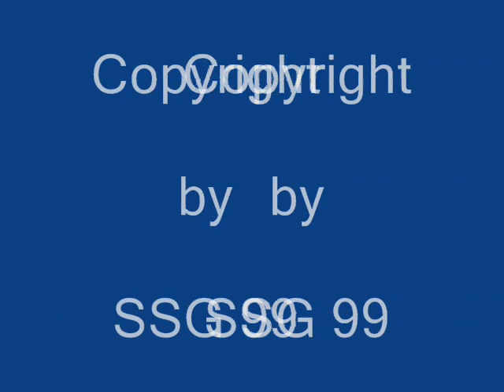La Gleize 18 6 2011 Video